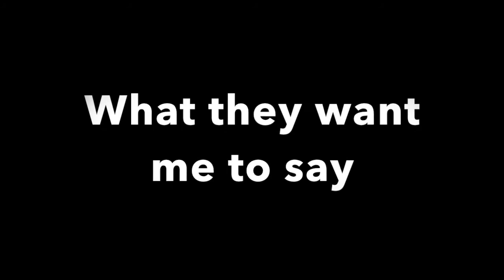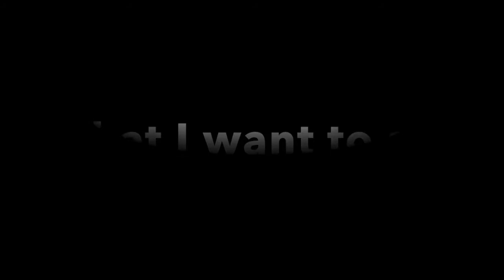What they want me to say vs What I want to say